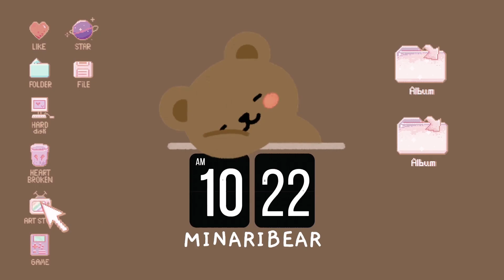mina bought this *extremely* expensive gift for her mom